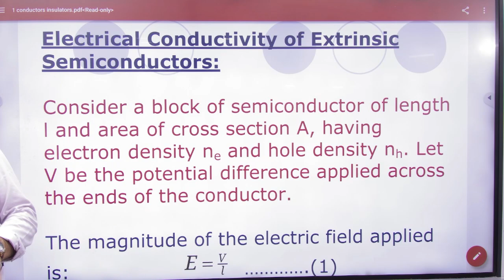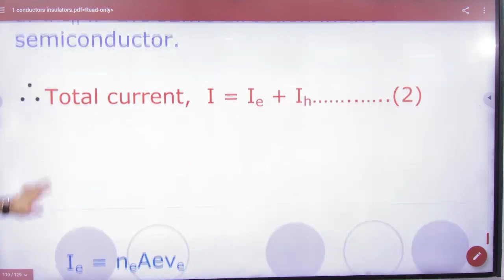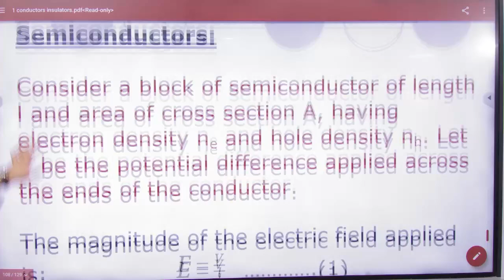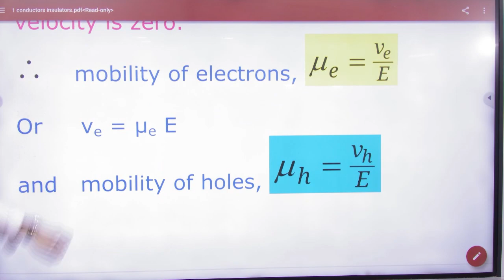4 Electrical conductivity of semiconductor